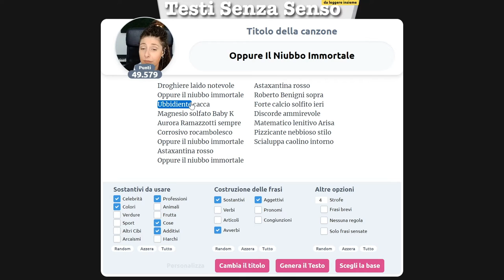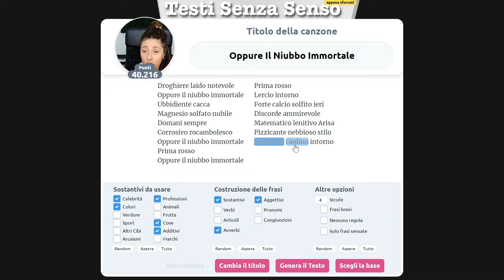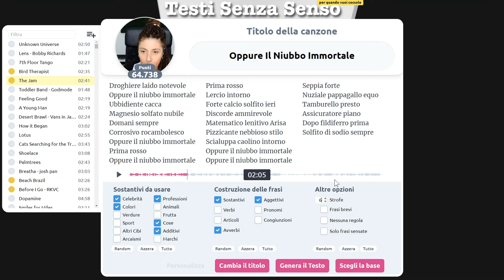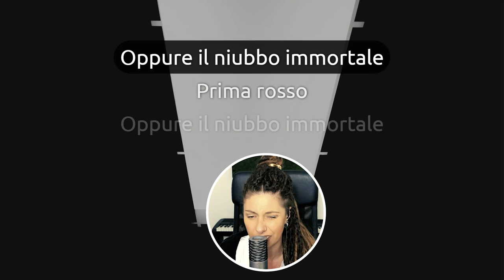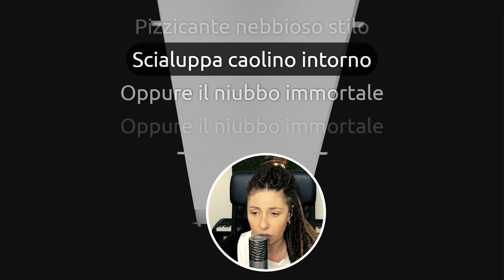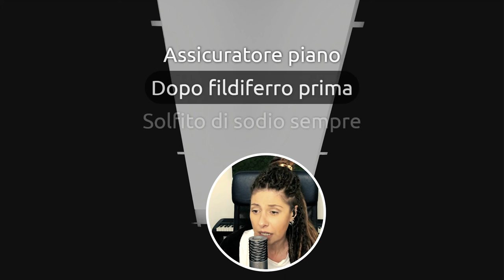Oppure il Niubbo immortale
Ci ho azzeccato, "Niubbo" è l'equivalente Italiano di "Noob".